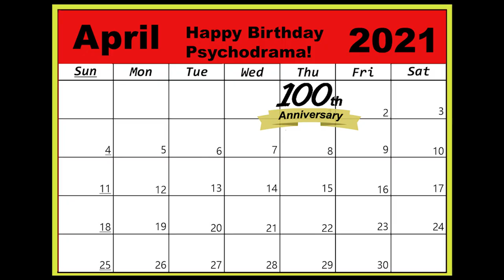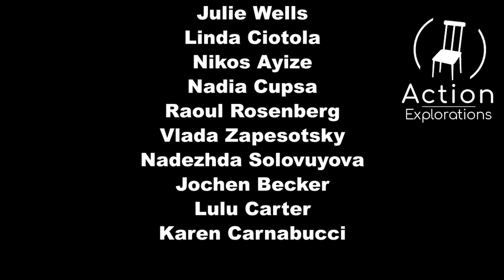Psychodrama 100 Years Anniversary. Greetings. Part 1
Author voice. On April 1st, 1921 J.L.Moreno performed his first psychodrama and sociodrama in Vienna, Austria.
 "I stood alone on the stage that night. I was entirely unprepared for an audience of more than 1,000 people. As I look back on that night, I am amazed at my boldness… (1989, Autobiography of J.L.Moreno. Journal of Group Psychotherapy, Psychodrama & Sociometry, Vol. 42)"

Series 1.

Now. April,1 2021.
Voice. Now, 100 years later, after pandemic  - suffering, but closer to each other because of social media ideas of Moreno, psychodramatists all over the world getting closer and greeting each other.  Psychodramatists all over the world can not celebrate this date in person, they have to find a creative ways how to know each other better, greet each other and have fun. It is a date!   What can we do? Psychodramatic gift. What is that? Let’s watch.